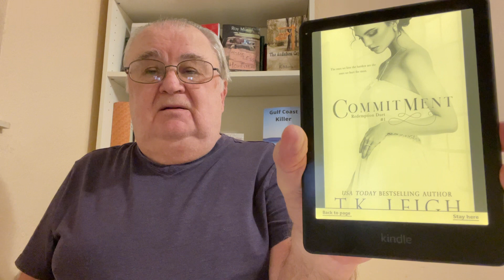Can Love Be Painful? : Commitment Issues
T.K. LEIGH romance COMMITMENT

Author Roy Murry’s Amazon Store Front: All Books and movies in DVDs mentioned or reviewed in this VIDEO can be purchased at the below link

Also, buy GULF COAST KILLER, THE AUDOBON CAPER, and HOMELESS in HOMESTEAD, THREE X WIVES OF DON QUIXOTE SMITH on Nook and more Print

Buys one of my books via mail in the USA.